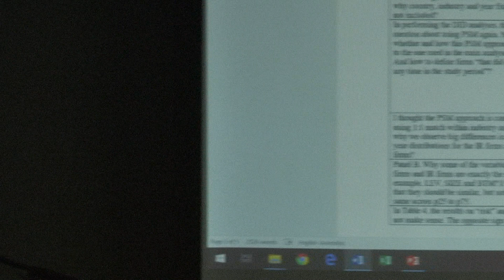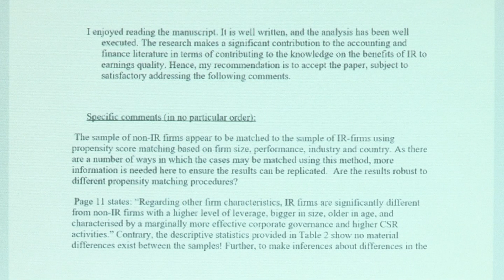PUBLISHING WORKSHOP IN ABS (UK) AND ABDC (AUSTRALIA) RANKED JOURNALS PART 4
PUBLISHING WORKSHOP IN ABS (UK) AND ABDC (AUSTRALIA) RANKED JOURNAL BY PROFESSOR DR. KAMRAN AHMED, LA TROBE UNIVERSITY, AUSTRALIA

Workshop shed light on the writing and editorial process including the acceptance rate of high-order journals. The workshop is very useful to gain specific skills such as the value of a novel idea, the importance of journal selection, appropriate selection of sample size, the significance of robust analysis, discussion of the real reviewer comments of Top journal and their response, it helps to wisely address the comments without getting angry and disappointed. Prof. Kamran shares his years’ experience of successfully complying with editors' specific comments.

WATCH: DEVELOPING CAREER GOALS AND SUCCESS IN RESEARCH BY PROFESSOR DR. KAMRAN AHMED LA TROBE UNIVERSITY, AUSTRALIA